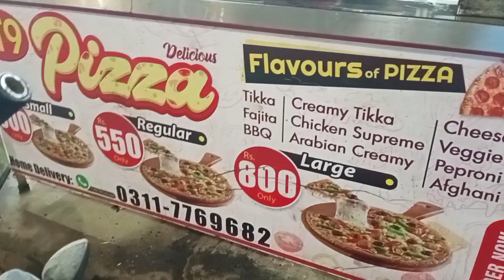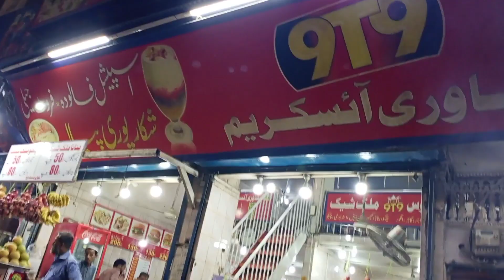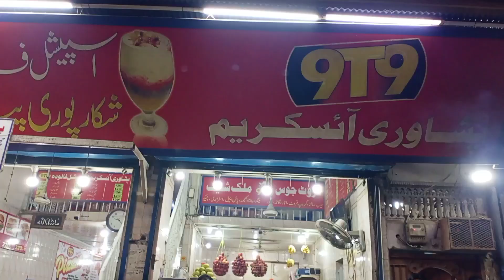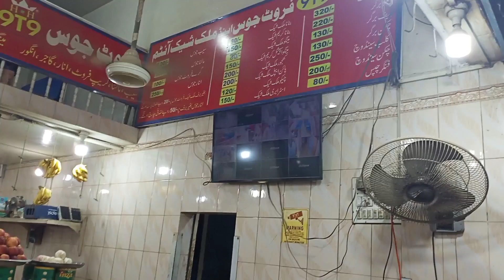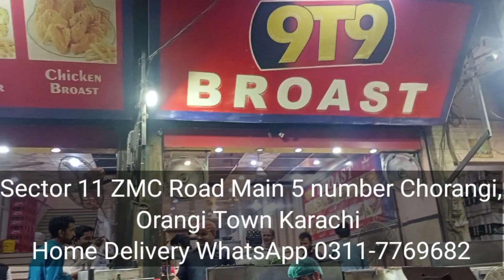9T9 Broast Orangi 5 number Chorangi | Chicken Tikka | PAK Street Food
9T9 Broast Orangi 5 number Chorangi | Broast | Chicken Tikka | PAK Street Food
 ناقابل یقین دام چکن تکہ صرف 100 روپے میں
اورنگی 5 نمبر چورنگی باٹا دکان کے بالکل سامنے